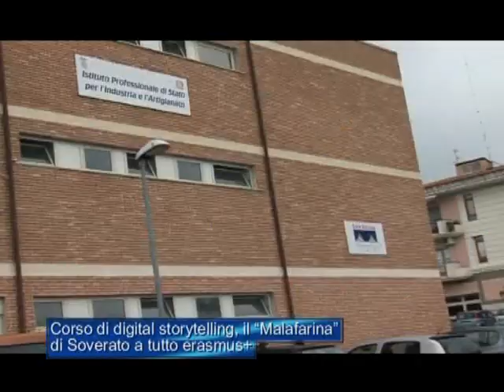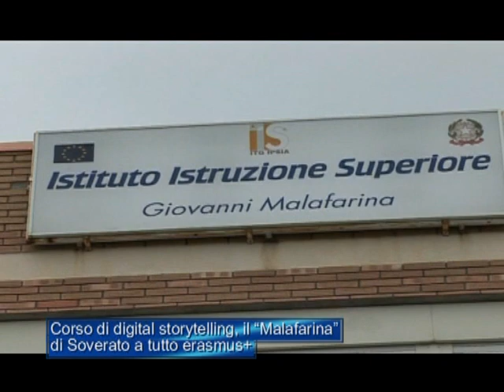Corso di Digital Storytelling per lo staff Erasmus del Malafarina di Soverato